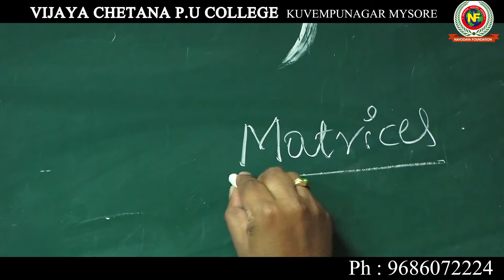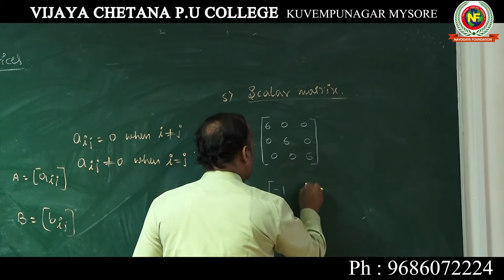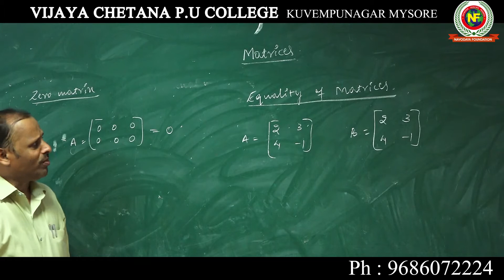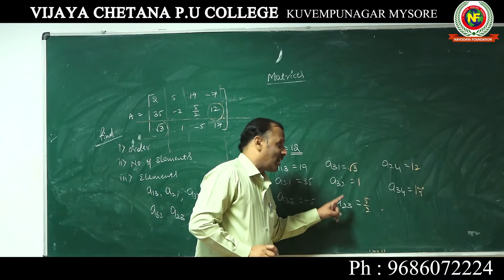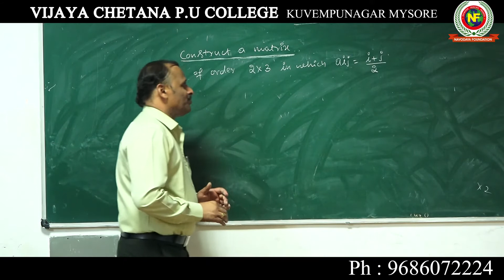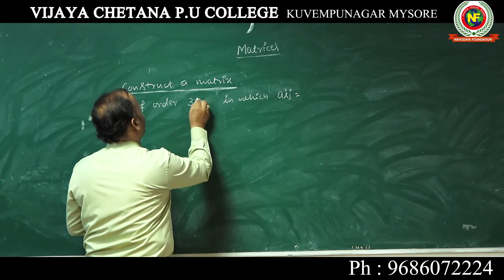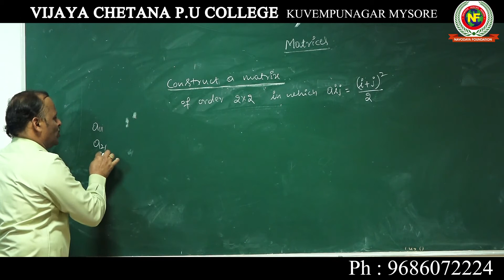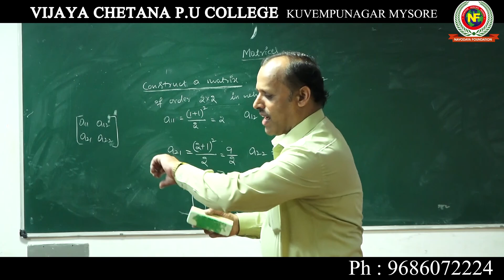Mr Revana C S 02